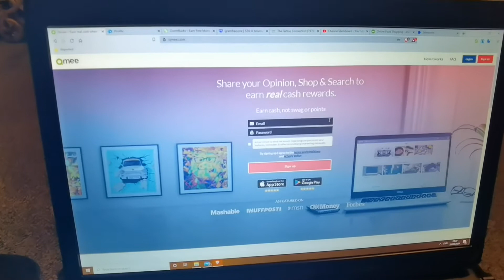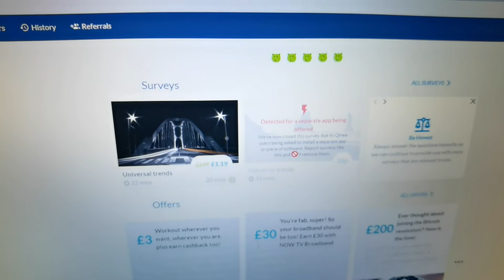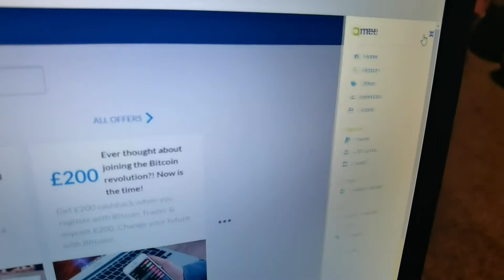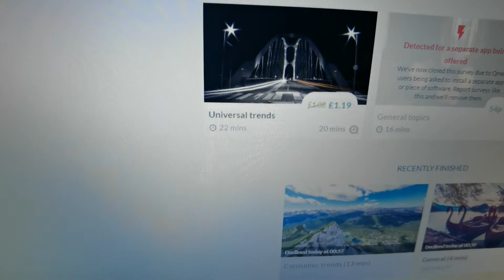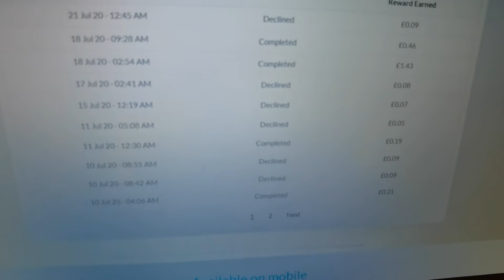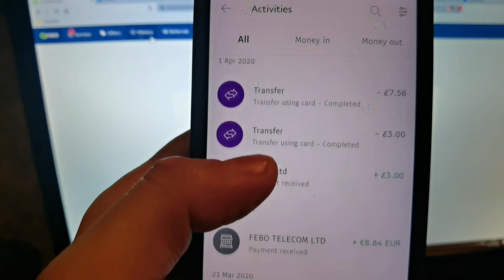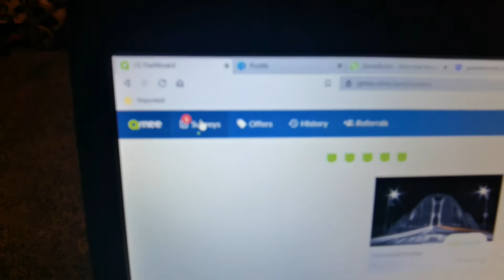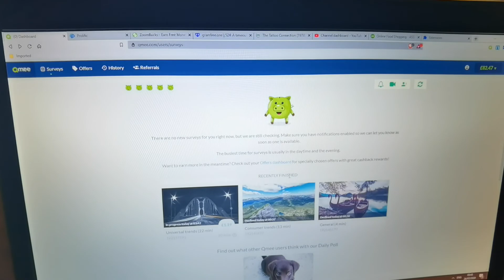QMEE LEGIT PAYS 💲 GREATESS APP AND SITE EVER NO MINIMUM WITHDRAWAL #1 💲 MAKER PAYS PAYPAL GIFTCARDS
Hi Garner here with a fantastic site and app for you, if like please subscribe and lets get started. and is available for Android and Iphone also as well as desktop. Once installed for desktop make sure you get the desktop extension of Qmee. Not only does it alert you to new surveys but also when doing searches on the internet it offers you money for some searches this wont happen all the time only sometimes.  From what you heard me say this is one of my favourite top sites to earn on, no minimum withdrawal but once you earn your first bit of money cash it out to paypal to activate your site fully to be able to get giftcards as well as fully open up the benefits of the site. Also make sure to keep doing the daily poll each week to keep the 5 pig heads lit, so that you can get extra money for surveys, if fail to keep pigs head lit green they lock again and you have to light then up each day again. If like i said you get disqualified dont worry it does happy to us all and can be for many reasons such as sex, age, or location as well as job to name a few. If a technical fault on the survey, contact the superb Qmee support through their email and they will always get back to you, but do make a note of the survey number to help them identify it quicker.  QMEE IS AMAZING HAS TO BE SAID IN CAPITALS TOP SURVEY SITE.  Thanks for taking the time to watch the video and please subscribe to my channel, and remember to click the bell notification icon so you dont miss any uploads thanks alot.

PAIDVIEWPOINT.COM Get paid to do surveys either they email you or check the site. Easy small surveys get cashed out after you reach $15 dollars which is £12.03. The more surveys you do when offered the more you earn, check here to sign up to check it out no disqualification at all thank you.

CURIOUS CAT SURVEY APP
Hey you've been invited to try our free app and earn some quick cash rewards! Answer paid surveys, get instant payout direct to your PayPal account. instant cash out at £1 which is $1.31 after the survey you automatically see the credits go on your account legit app.

ATTAPOLL SURVEY APP
I'm inviting you to join AttaPoll, which pays you do to surveys, each survey pays in credits which also shows as well how much in your country currency you have made.After 300 credits which is £3 or $3.93 you can cash out to paypal.

REPAYS.ME
I'm inviting you to join Repays.Me, which pays you to send sms to countries legit and pays well link is here its fantastic and big earner code=w89od